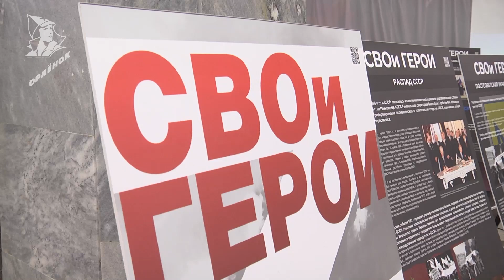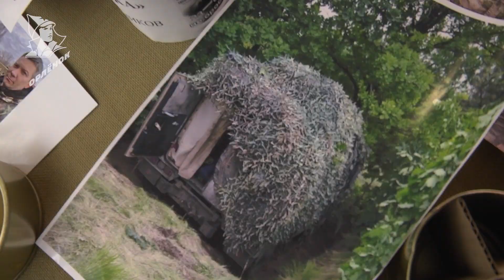ВЫСТАВКА «СВОи герои»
В «Орлёнке» на выставке девчонки и мальчишки узнали об истории и героических подвигах солдат в ходе специальной военной операции.
Орлята увидели экспонаты, привезённые из зоны СВО: фотографии, личными вещи, шевроны, окопные свечи, разорванный снаряд и маскировочные сети.
Экскурсия организована сотрудниками Краснодарского государственного историко-археологического музея-заповедника имени Фелицына.

Также ребята научились плести маскировочные сети. Их передадут волонтерским организациям в зону СВО.